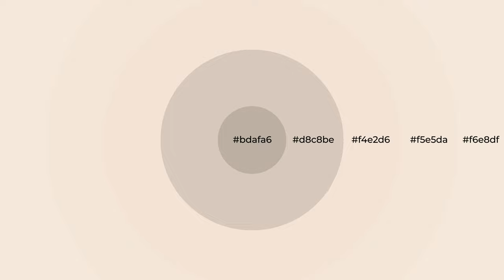Shades & Tints of Alyssa color f4e2d6 A Cool Orange color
Shades of Alyssa color f4e2d6 Cool Shades of Alyssa color with Orange hue for your project!

Shades
Hex d8c8be

Tints
Hex f5e5da